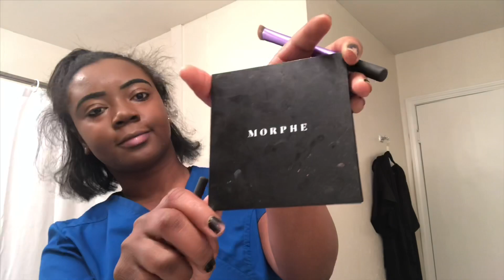Hospital Patient Care Technician | My Night Shift Routine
Hello everyone! This is a video of me getting ready for my shift at work as a hospital patient care technician also known as a hospital CNA or a PCNA or just a nursing assistant there’s so many different names for the same job. I hope you guys enjoy this quick video!

Nursing Instagram: CharlesiaJayy

Comment any videos you want to see orrrr slide them into my IG DMs! 💕